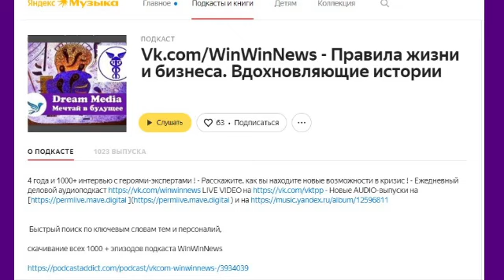Концерт Suvorov Drum School или Уроки игры на барабанах от Александра Суворова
Win-Win Zoom 691 - Тема: Концерт Suvorov Drum School или
Уроки игры на барабанах от Александра Суворова -
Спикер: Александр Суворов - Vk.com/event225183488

Духовная распаковка медиаличности эксперта
через глубинное видеоинтервью в Zoom

4 года и 1000+ интервью c героями-экспертами ! - Расскажите, как вы находите новые возможности в кризис - Ежедневный деловой аудиоподкаст Vk.com/WinWinNews LIVE VIDEO на Vk.com/VKTPP - Новые AUDIO-выпуски на Permlive.mave.digital и на Music.yandex.ru/album/12596811